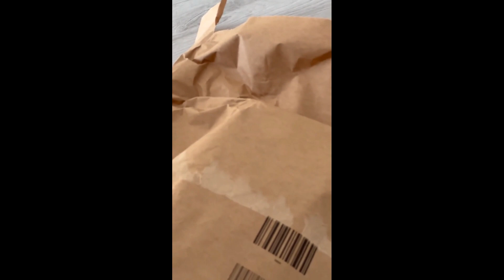Denis & Maxim Kozhukhov IG Feed (2023-09-11)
00:00 - Logo
00:02 - IG Feed
05:34 - Outro